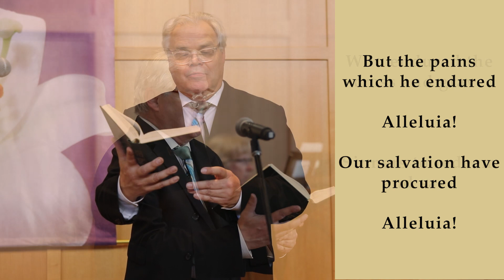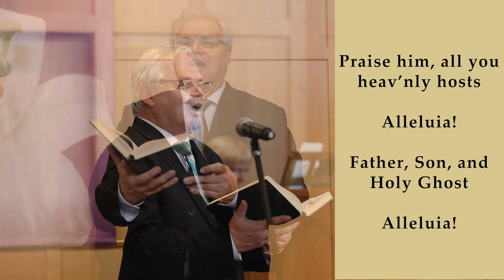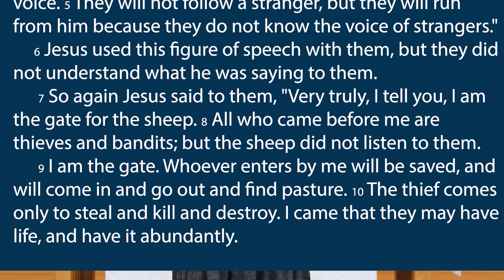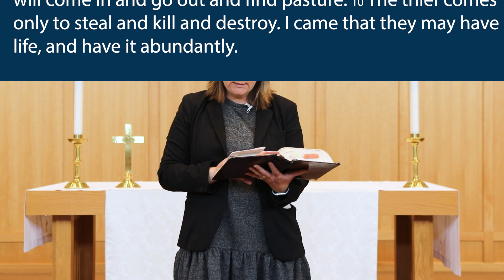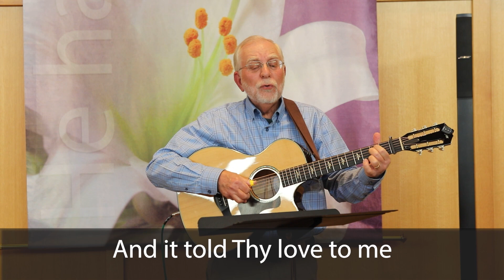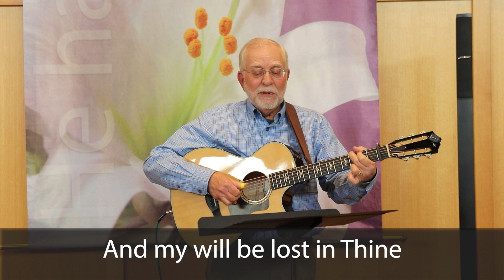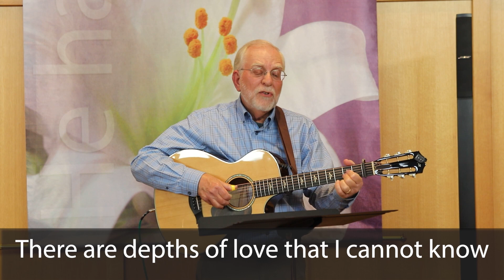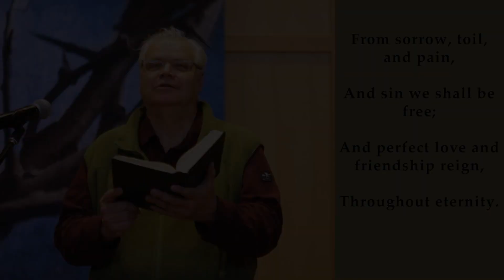Traditional Service May 3, 2020